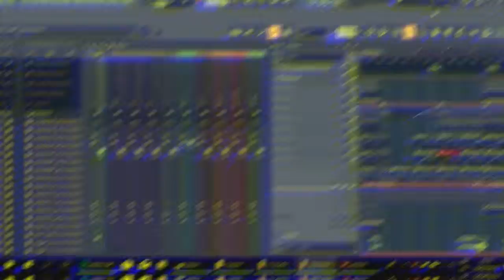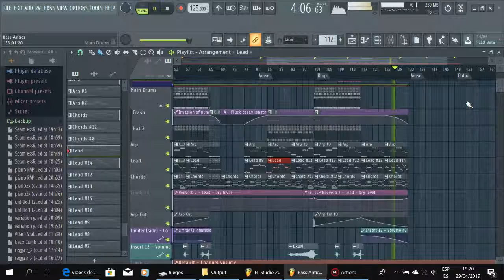Av - S A D EDM COMPOSITION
M ABZU PRODUCTION